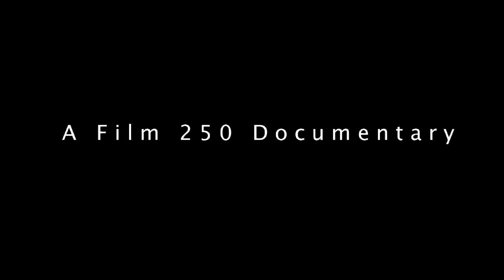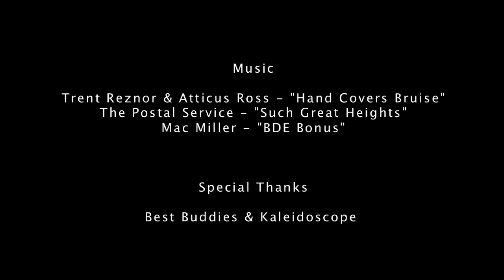A Commitment For Change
A Queen's University Documentary by